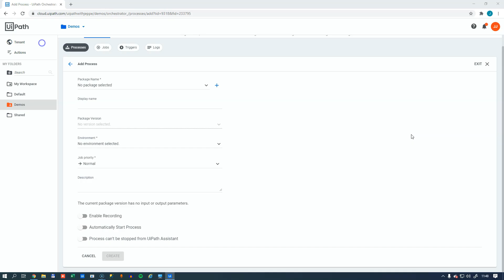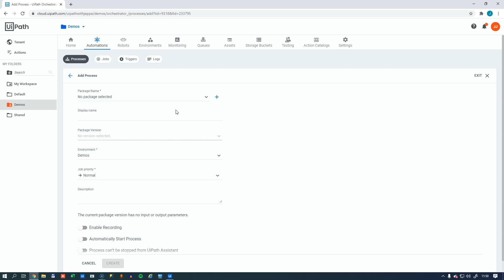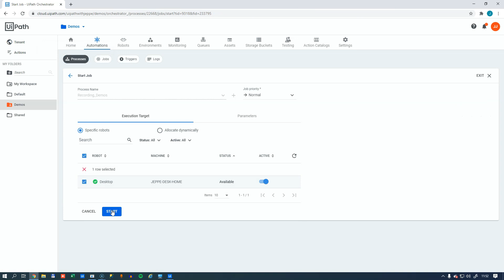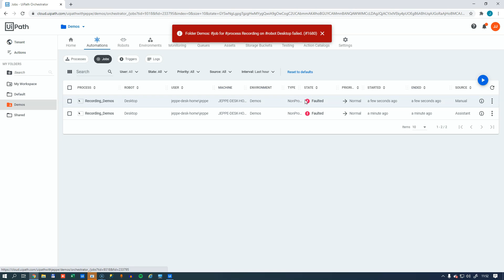UiPath Tutorial: Learn how to record exceptions in UiPath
In this short 4-minute tutorial, we'll see how to enable the recording feature in UiPath Orchestrator, making tracking down errors in your automations a whole lot easier.

0:00 Introduction
0:17 What does Enable Recording do?
0:38 Building a failing automation :-)
1:31 Setting the option for an automation
2:08 Running the automation from Assistant (no recording)
2:43 Running the automation from Orchestrator (recording!!)
3:00 Downloading the recording